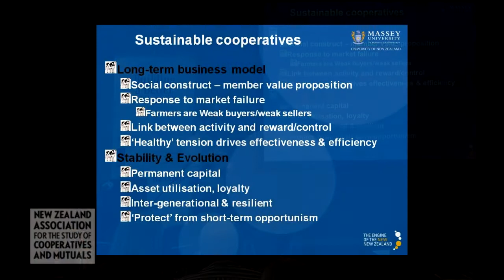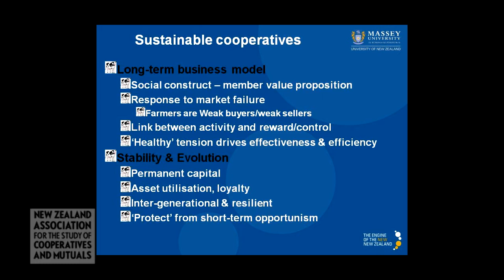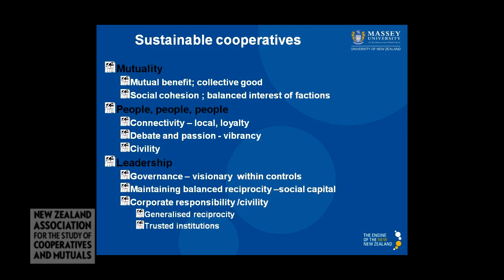NZASCM Agriculture Panel Session: Nicola Shadbolt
Nicola Shadbolt, Director of Fonterra and Associate Professor in Farm & Agribusiness Management at Massey University spoke on the agricultural cooperatives panel session at the NZASCM Cooperative Conference held in Wellington on 22 June 2012.